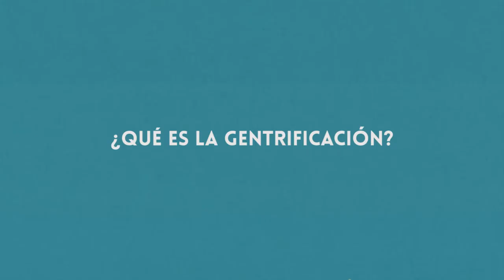Ciencia en 1': ¿Qué es la gentrificación?